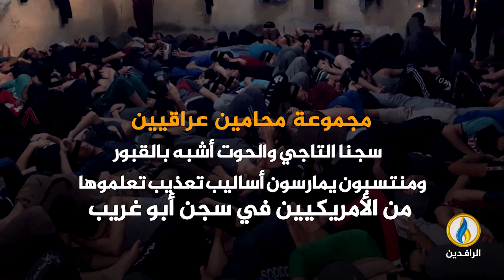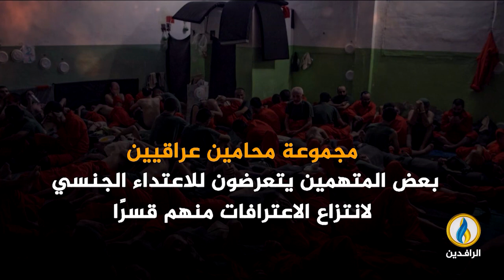انفوجرافيك | قلع أظافر وحقن بمادة "التيزاب".. أساليب بشعة لتعذيب معتقلي